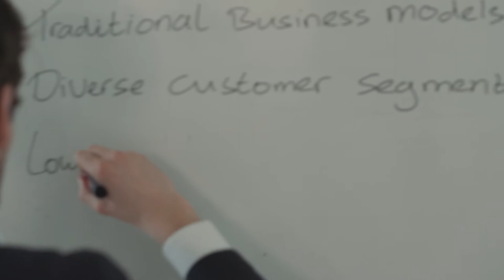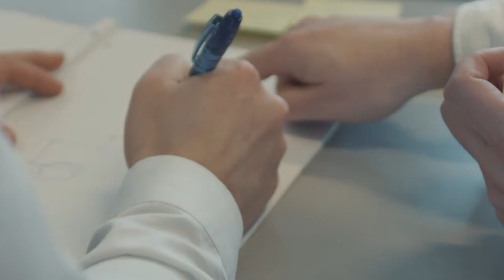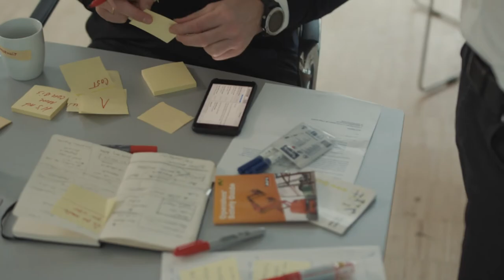Trackunit Predict - Implementing telematic: Breaking Barriers - Robin Vos